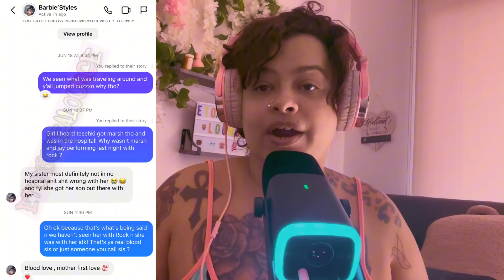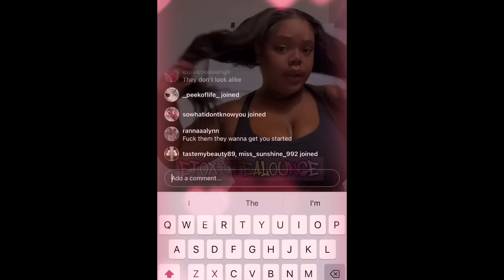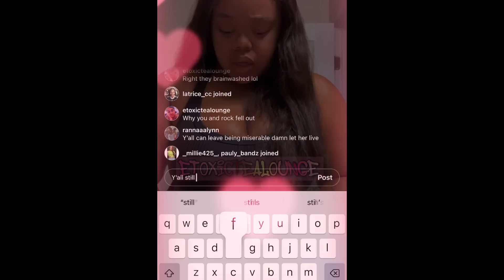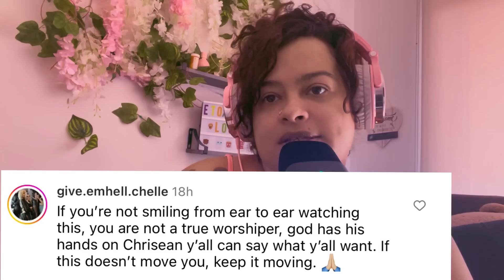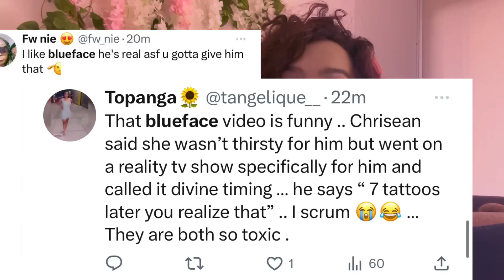Tesehki says “I’m getting jay next”🤐Chriseanrock cries at church🙏🏼Ari Fletcher weird🙄+ more